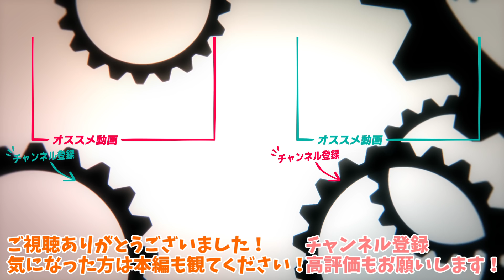【桐生ココ】唐揚げレモン戦争【ホロライブ切り抜き】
レモンかける派です